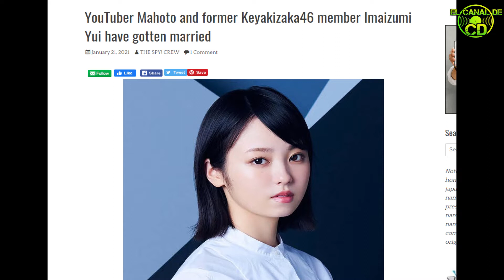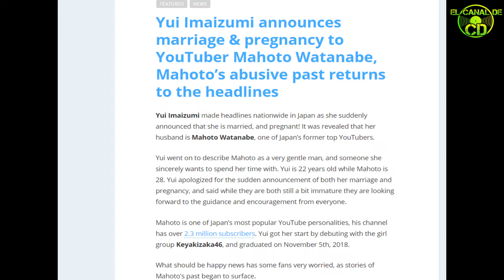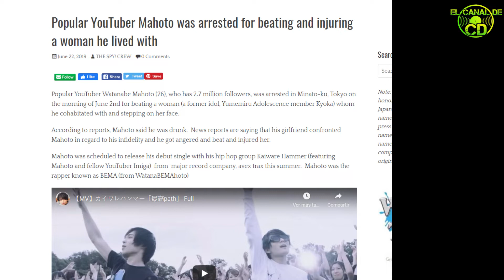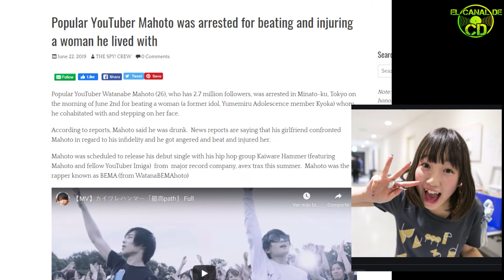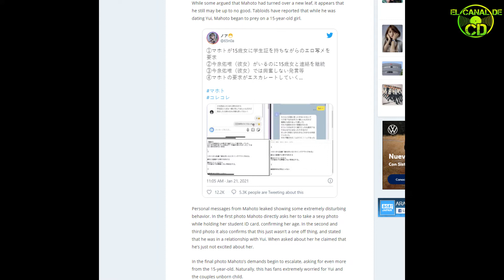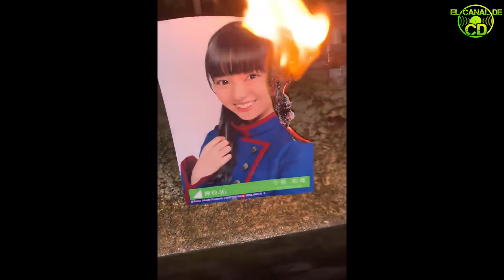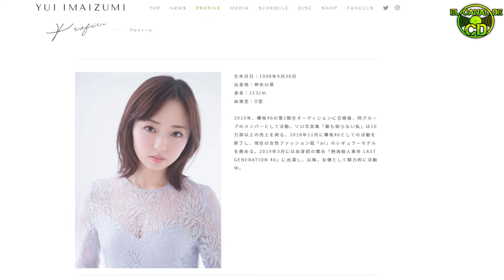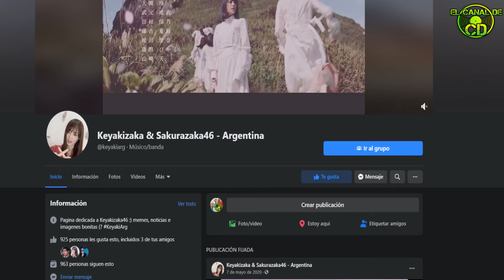CD OPINA!- LA CAMPAÑA DE ODIO CONTRA IMAIZUMI YUI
Hola! cómo estan? Aquí CD con un video denuncia que NO estaba programado. Aquí analizaremos la situación que se desató reciente contra una antigua miembro de Keyakizaka46, Imaizumi Yui.

Reciente se reveló que ella será esposa y madre. Su pareja es un famoso y polemico youtuber japonés con GRAVES antecedentes que involucra la agresión física contra una ex idol ajena al 46 y al 48, y un supuesto caso de corrupción de menores.

Al principio, recibimos la noticia contentos por Imaizumi, pero de a poco se estan filtrando datos sobre su pareja que nos hace preocupar por su bienestar, sin embargo, también empezaron a circular por las redes sociales, actos de odio contra Imaizumi de parte de su "Fandom" más retorcido y tóxico.

En este video hacemos un análisis de lo que está pasando con nuestra querida "Sonrisa de Keyakizaka". Esperamos que todo salga bien con ella y con el bebé.